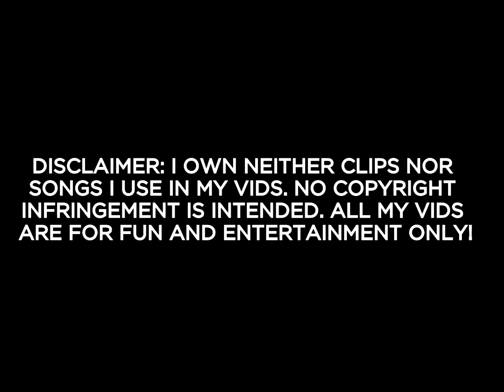Seller of dolls | Продавец кукол | SHERLOCK BBC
My beginnings in the works on the theme of Sherlock)
Мои начинания в творчестве на тему Шерлока)